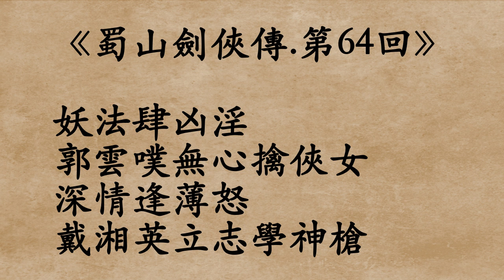《蜀山劍俠傳.第64回》還珠樓主 (粵語/廣東話)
妖法肆凶淫
郭雲噗無心擒俠女
深情逢薄怒
戴湘英立志學神槍